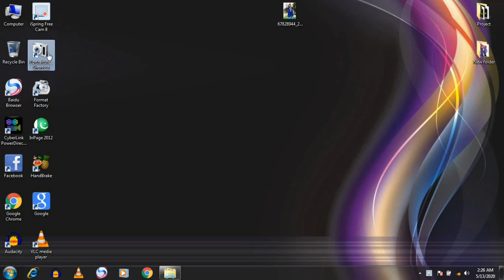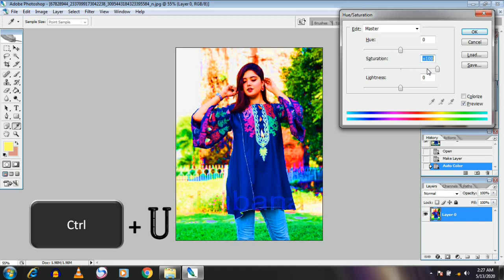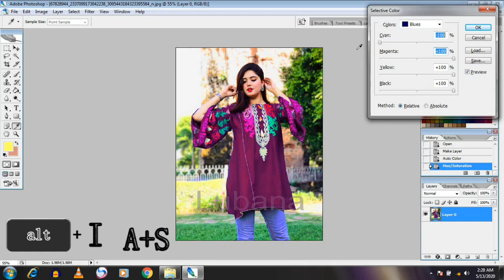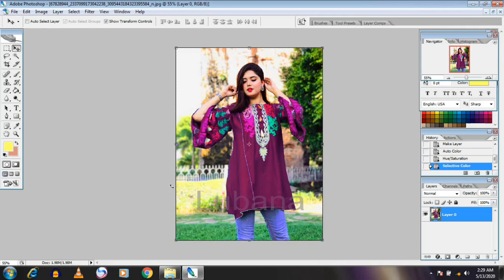How To Change Dress Colour In Adobe Photoshop| Photo Editing | Training Tutorial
How To Change Face Colour In Adobe Photoshop | Editing Tutorial | Skin Retouching Tutorial |

For More Top Photography Videos,Photo Editing,Video Editing,
And a lot of other information Videos...